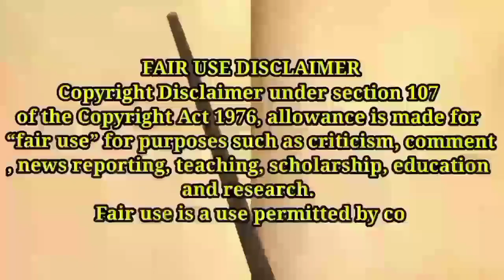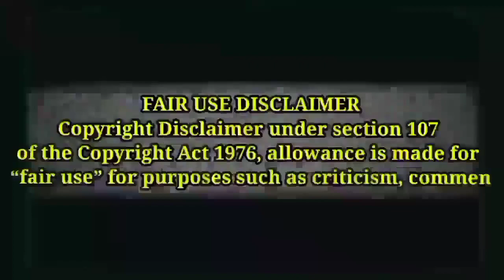MUKBANGERS EATING NUCLEAR FIRE FRIED CHICKEN 🌶️🍗 | Extremely Spicy Mukbang🌶️🔥 | Mukbang Compilation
Hello Good day Mukbangers KJ Bites Here 🥰😘✨